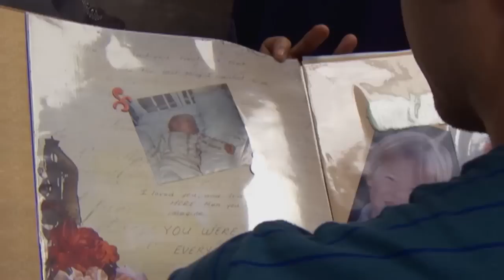The New Chavez Family Album | Iyanla: Fix My Life | Oprah Winfrey Network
For 23 years, Patricia lied to her son, Jose, about the identity of his biological father. To heal, Iyanla asked them to each make pages for a new family scrapbook to finally ground their family history in the truth. Watch as Patricia shares the pages she made and see the incredible closure it brings to both her and her son.

About Iyanla: Fix My Life:
In the popular self-help series, “Iyanla: Fix My Life”, bestselling author, spiritual life coach and television host Iyanla Vanzant goes behind closed doors to help people whose relationships and lives have broken down.